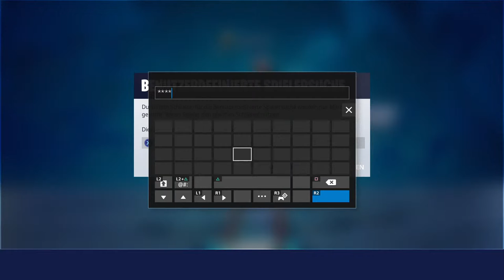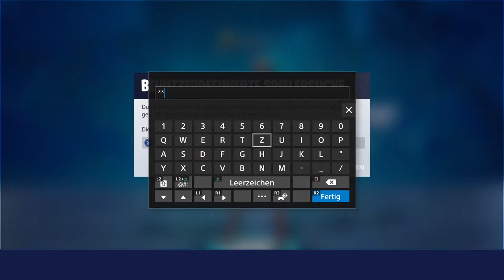Spiele mit GWF